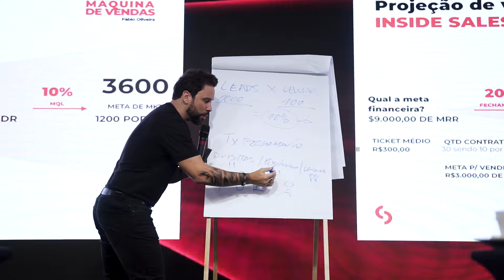27ª Edição da Imersão 360º - Transforme seu negócio agora.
Em apenas 3 dias preparamos diversos empresários para:
📌Inovar, crescer e otimizar seus negócios.
📌Implementar as últimas tendências do mercado.
📌Escalar seus negócios de forma sustentável.
📌Aperfeiçoar seus processos e aumentar a lucratividade.

A Imersão 360º:
📌Desperta as estratégias: Tira da mente e coloca em prática as ideias que sempre estiveram ali, prontas para gerar resultados.
📌Tira da zona de conforto: Motiva os participantes a tomarem as rédeas do seu negócio e conquistarem seus objetivos.
📌Faturar mais: Ensina estratégias comprovadas para aumentar o faturamento e ter resultados acima da média.

Com planejamento e estratégia:
📌Visão de futuro: Define um plano de ação claro para alcançar seus objetivos.
📌Execução eficiente: Implementa as estratégias de forma eficaz e garante o sucesso.
📌Resultados consistentes: Obtém resultados duradouros e constrói um negócio sólido.

Se você busca o próximo nível para o seu negócio, a Imersão 360º é o evento ideal para você!